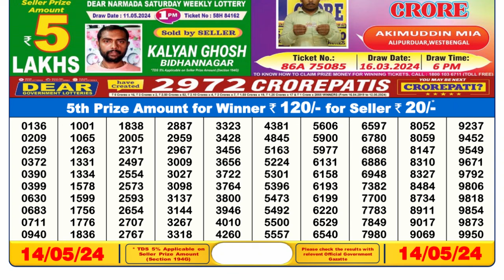🔴 Lottery Sambad Live 06:00pm 14/05/24 Day Nagaland State Dear Lottery Result Pdf Download